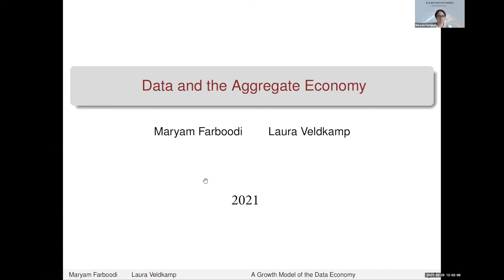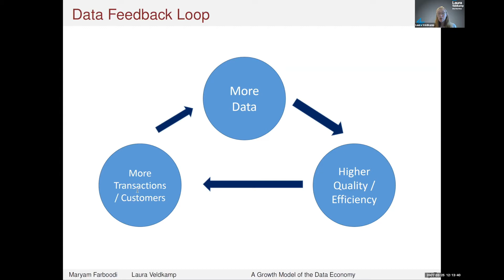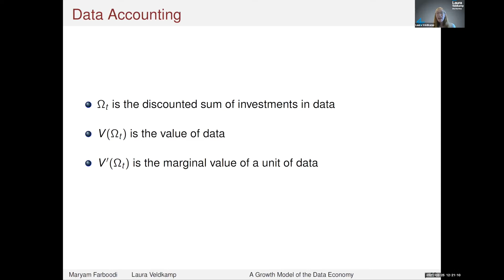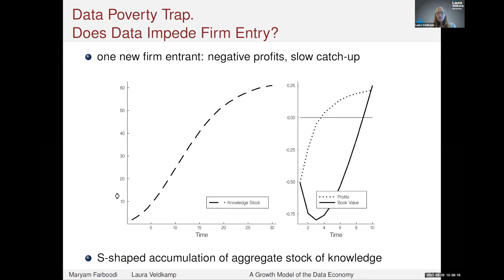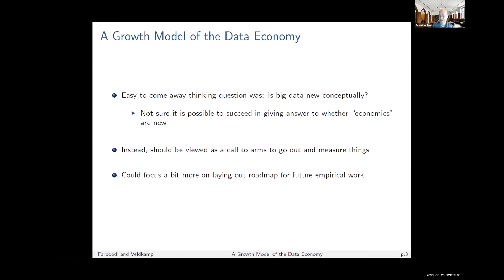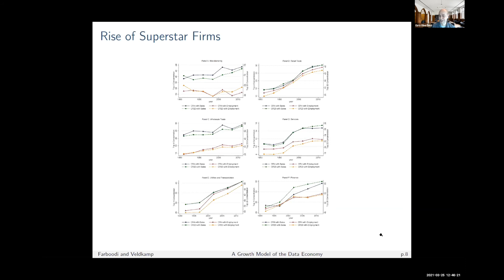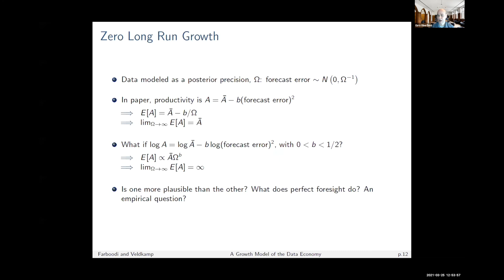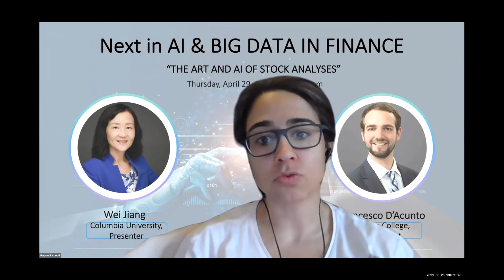ABFR Webinar with Laura Veldkamp and Ezra Oberfield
Presenter: Laura Veldkamp (Columbia University)
Paper: "A Growth Model of the Data Economy"
Discussant: Ezra Oberfield (Princeton University)
Date: March 25, 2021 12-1pm EST

00:00:00​​ Welcome remarks
00:01:35​​ Presentation
00:34:34​​ Discussion
00:55:52 Q&A

ABFR is organized by Svetlana Bryzgalova, Lin William Cong, Maryam Farboodi, and Markus Pelger. It is also supported by The Advisory Committee, which includes Kay Giesecke, Gerald Hoberg, Wei Jiang, Bryan Kelly, Stefan Nagel, Andrew Patton, and Laura Veldkamp. ABFR hosting institutions are the Cornell FinTech Initiative and the Stanford AFTLab.